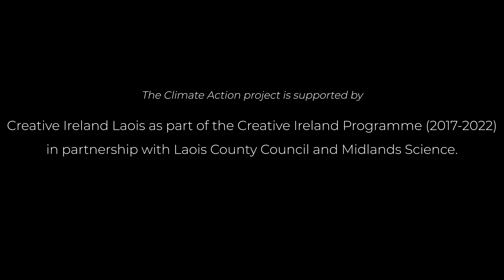Fast Facts: Niamh Shaw meets Orla McCorry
In the last in our series of short videos exploring climate action on a local level, Dr Niamh Shaw meets people from diverse walks of life in ABBEYLEIX who are concerned about climate change and undertaking actions every day in their community to make a difference.

In today’s "Fast Facts: Wisdoms about our Planet" Niamh meets Orla McCorry a student at Heywood College whose project on carbon in the soils at Abbeyleix Bog was winner at the recent Scifest competition in Carlow IT.

This series for Science Week Ireland is part of the Climate Action project, supported by Creative Ireland Laois as part of the Creative Ireland Programme (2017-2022) in partnership with Laois County Council Abbeyleix Tidy Towns and Midlands Science.

For more details on the project email . We are exploring climate action in our community, share your thoughts and actions below.